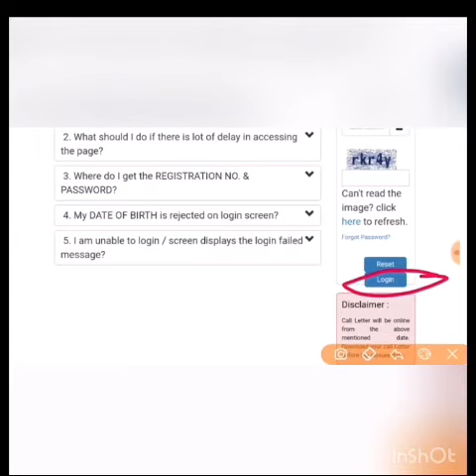SBI Clerk Recruitment 2020 PET Admit Card